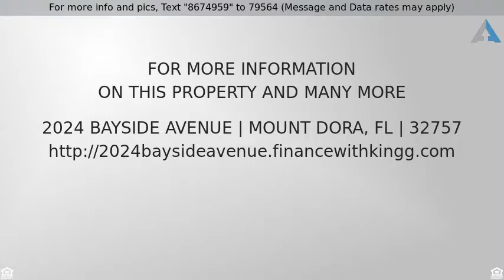Priced at $289,900 - 2024 BAYSIDE AVENUE, MOUNT DORA, FL 32757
Home for Sale in MOUNT DORA

Priced reduced on this great waterfront home in beautiful Lakes of Mount Dora.  Plus, choose your own new flooring with the help of $2000 allowance.  Enjoy watching the sunrise from this spacious waterfront home located in a 55+ community. Gorgeous views are yours with this Langley II model, 3 bedrooms, 2 bathrooms and additional front room which can be used as a den, bedroom, or office. This 2051 sq.ft. home features a split bedroom plan, volume ceilings, arches, architectural niches, and a screen enclosed lanai with incredible waterfront views from kitchen, nook, great room, guest room and master bedroom. The kitchen is light and bright, located adjacent to the great room and features maple cabinets, white solid surface counters, stainless appliances, breakfast bar plus breakfast nook and pantry. A brand new AC unit was installed March 2019. You can have the warranty in your name. This Energy Star rated home includes, "on demand" water heater, community sprinklers, Smart Box electrical system plus direct access to 164 acres of navigable waterways. The Lakes of Mount Dora is an active community featuring a state of the art 18,000 sq.ft. lakefront clubhouse with a spectacular pool area, hall for large events, tennis courts, pickle ball courts, billiards game room, and a fully equipped fitness center. You will be located minutes from downtown Mount Dora, and 30 minutes away from the attractions of the Orlando area. Bring your fishing pole and come make it your own. You are going to love living here!